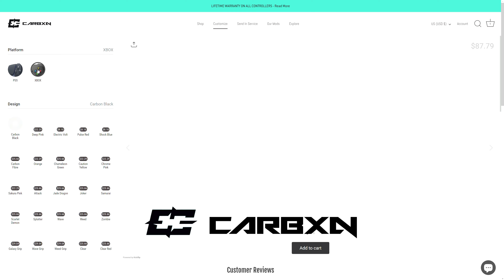Helldivers 2: Helldive Clutch You Have to See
Dive into an unbelievable Helldivers 2 clutch with tacetmort3m and friends on their first Helldive mission together. Watch as they face overwhelming odds, yet pull off an epic win in the game's final moments.

🤝Join my Locals community! It's completely free & you get access to content only available on Locals!

🖥️ PC SPECS
CPU: Intel i9 13900KS
GPU: ZOTAC Gaming GeForce RTX 4090 AMP Extreme AIRO
RAM: Corsair Vengeance 128 GB DDR5
MONITOR: LG 27GN950B